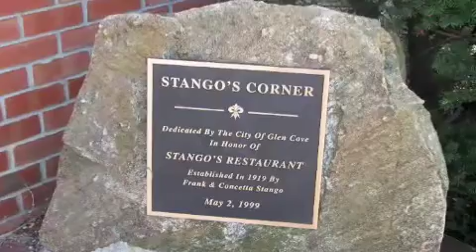Stango's Bar Folks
Some of the crews throughout the ninety plus year history of Stango's smiling and having fun.